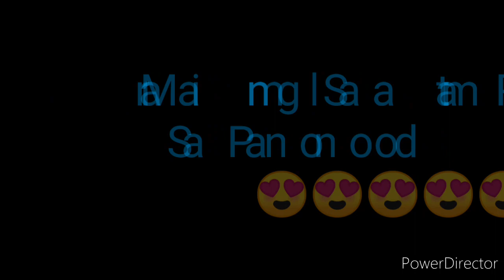STL BATAAN RESULT TODAY 2ND DRAW SEPTEMBER 4, 2022 4PM RESULT